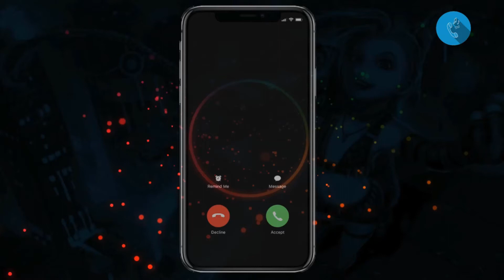Scarica Suonerie Samsung Note 5 Mp3 Gratis | SuonerieTelefono.com